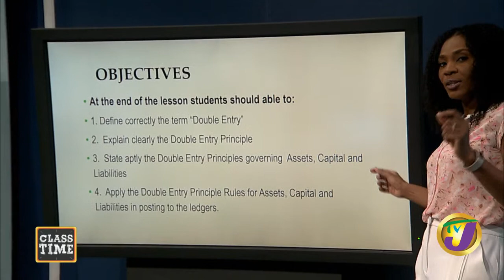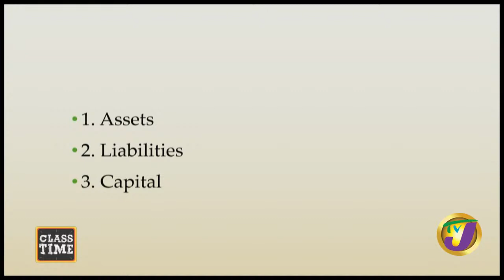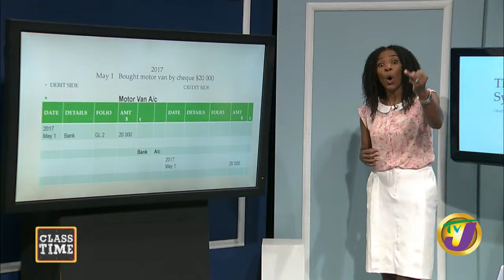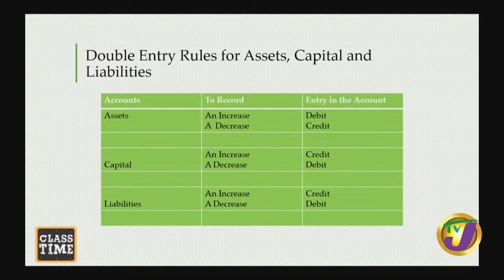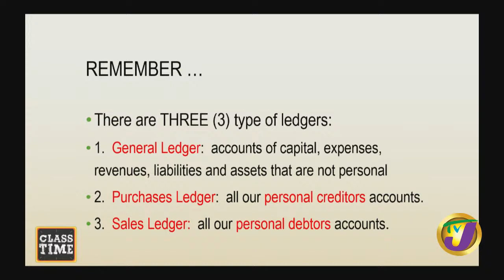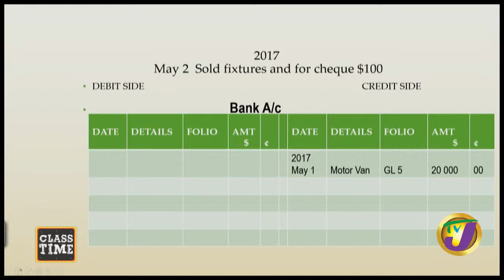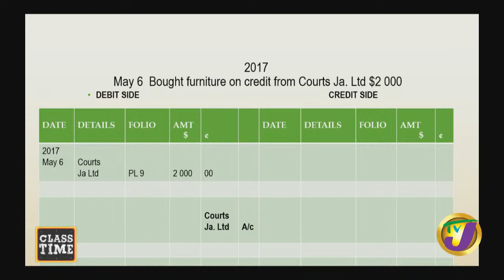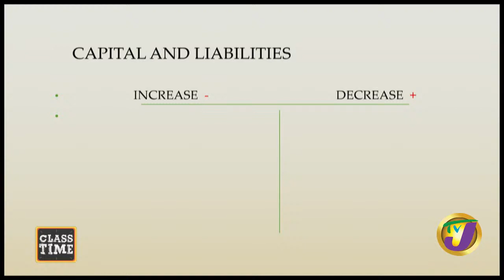Principles of Accounts 9:45AM-10:25AM | Educating a Nation - October 21 2020